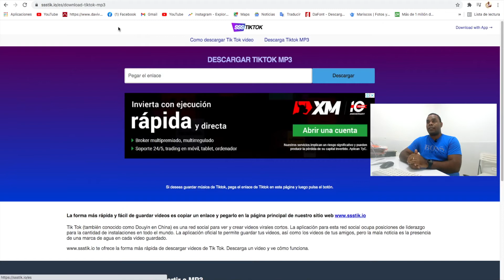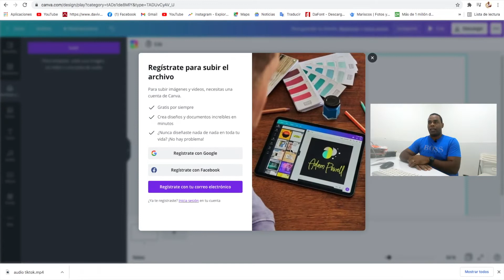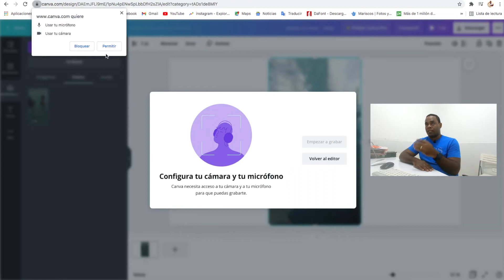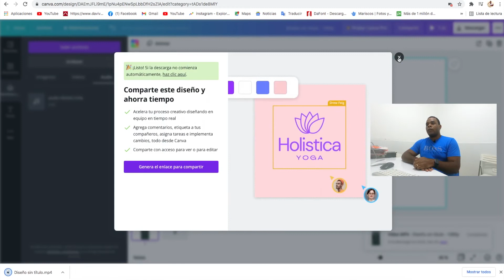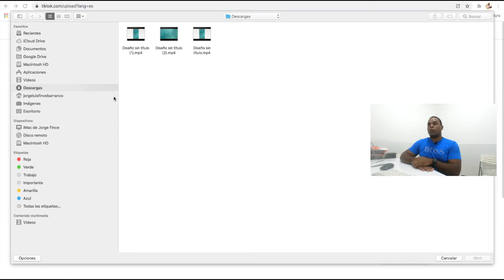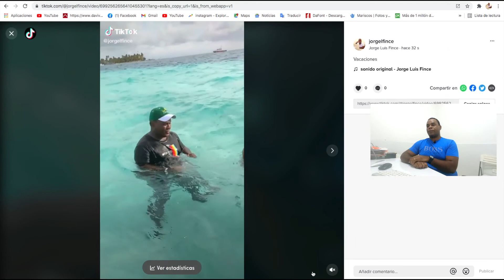COMO AÑADIR MUSICA EN VIDEOS DE TikTok Web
Con estos pasos puedes añadir cualquier audio de música que esté siendo viral en Tiktok a los videos que vayas a publicar desde TikTok Web. Paso a paso te enseño cómo añadir música en videos de TikTok Web.